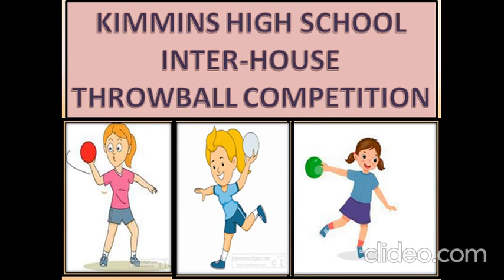Kimmins High School- Inter-House Throw Ball Competition 2023-2024